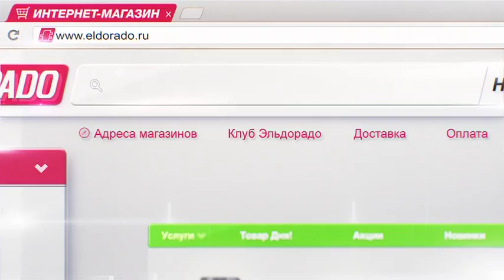Ролик интернет-магазина "Эльдорадо"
Актер Гоша Куценко в новом ролике интернет-магазина "Эльдорадо" с головой окунулся в виртуальную реальность.  Режиссёр: Глеб Орлов Оператор: Макс Осадчий Год: 2013 Director: Gleb Orlov DOP: Max Osadtchy Year: 2013